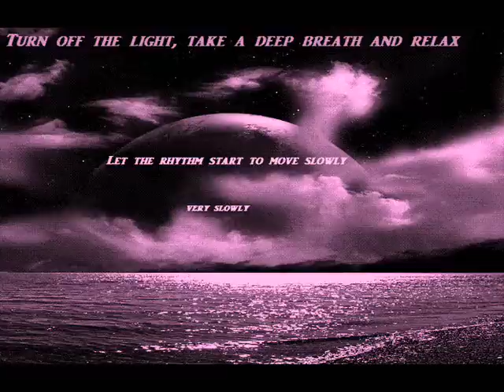ENIGMA - Mea Culpa.wmv (HQ)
INA HgPg Msc Collection